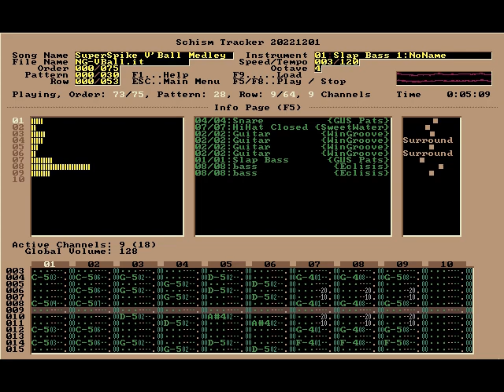Super Spike V'Ball Medley - Nintendo Guru Music Archive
Another fun Technos game! Four songs in this medley: Menu, Daytona, Los Angeles, and the Win Fanfare. Really proud of the subtle echo of the lead guitar.

Original release date: September 23 1998. This is the second version after some revision work, released May 2 2000.